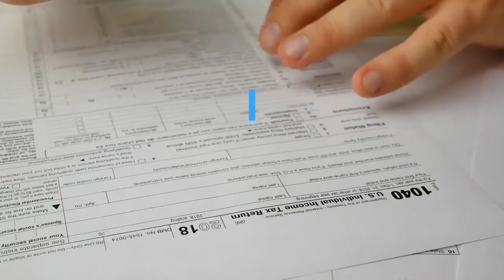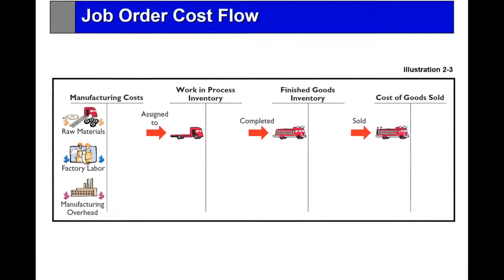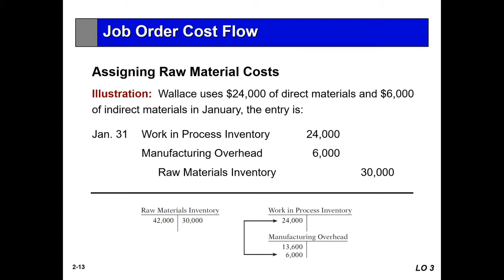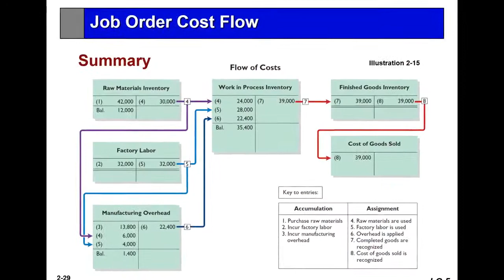An overview of job costing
A job costing system that accumulated Direct Material, Direct Labor and Manufacturing overhead